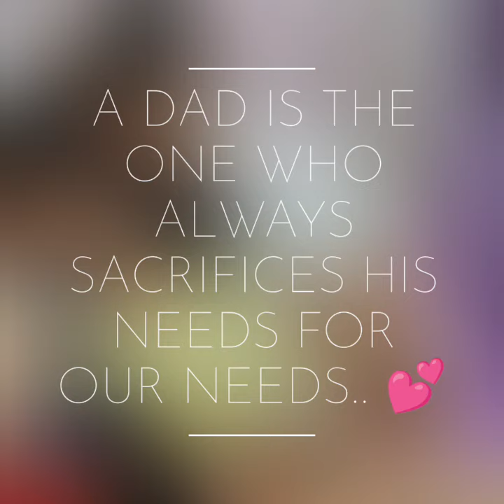PAPA KHATE HAI -Female voice (@JinnynJincy- Magic doll) ! Father's day ❤️ song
papa khate hai - Female version

JinnynJincy- Magic Doll 🎎